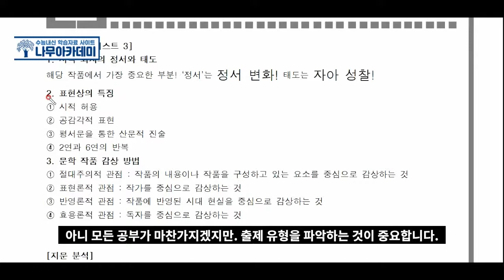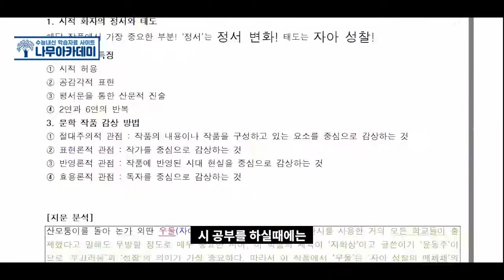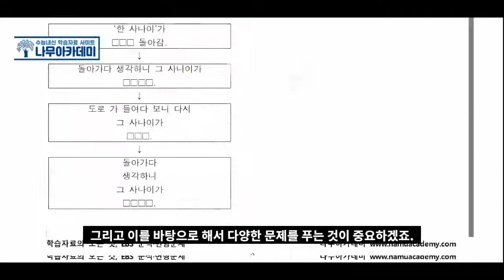[고1내신] 비상(박안수) 1(1) 자화상 분석(feat. 고1 중간고사 대비)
이번 영상에서는 [고1내신] 비상(박안수) 1(1) 자화상 분석(feat. 고1 중간고사 대비)   해보았습니다!

▶ 나무아카데미 홈페이지